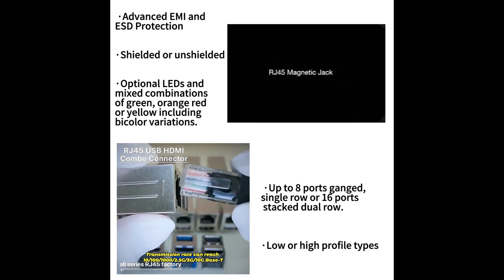MIC24213-5204T-LF3 Compatible ZhuSun Jack E-mail FOR DATASHEET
OEM/ODM Factory offer replacements 100% cross MIC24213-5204T-LF3. Reduce COST BY 30%. Reduce LEAD TIME BY 50%.